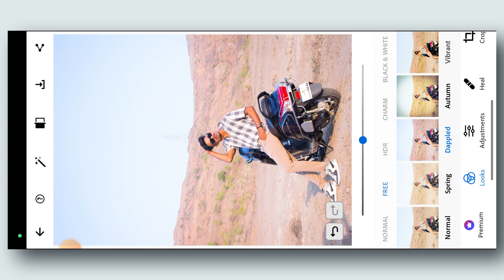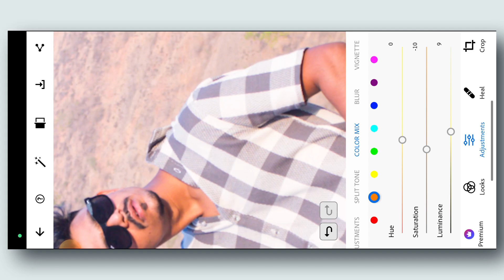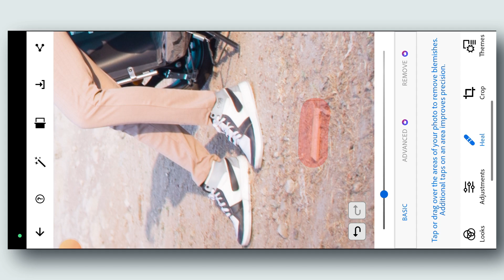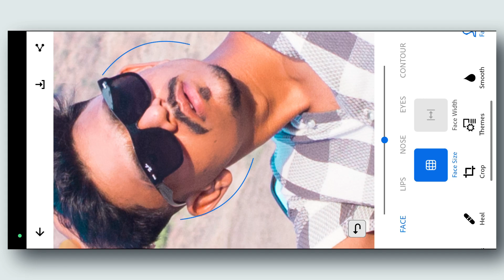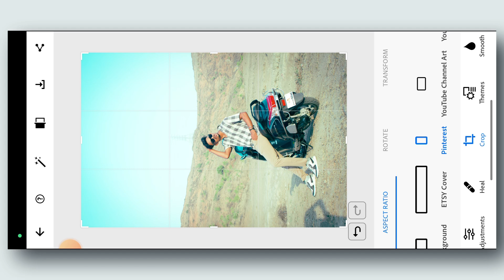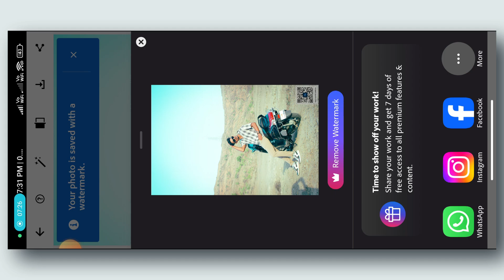Create CINEMATIC Tone in Any PHOTO with Adobe Photoshop Mobile Editing